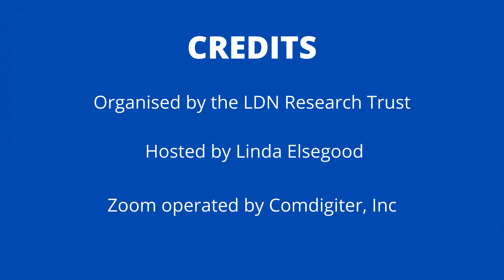How Does Peptide BPC 157 Affect the Immune System?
Answered by Dr. Paul Anderson